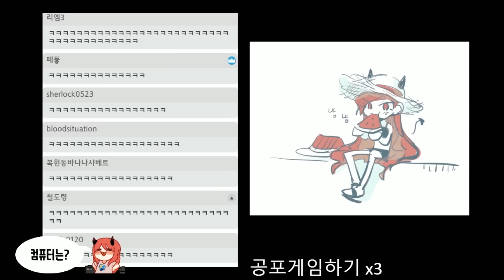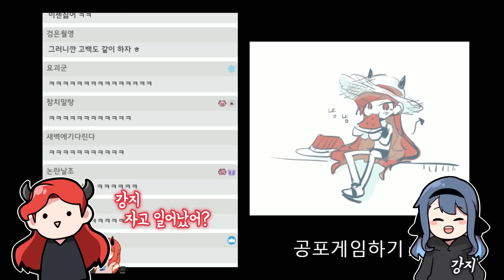규식아 좋아해